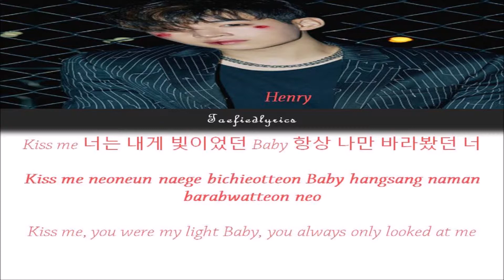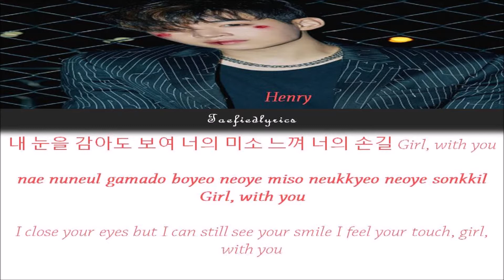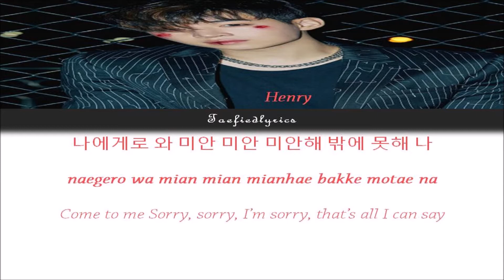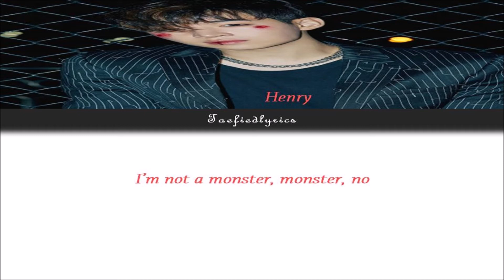HENRY(헨리) - Monster(Korean Version) Colour Coded Lyrics (Han/Rom/Eng) by Taefiedlyrics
Henry's song "Monster" with Hangul, Romanization and English subs!

Monster
Single: Monster

Henry

Lyrics/작사: 헨리(Henry), 박주현
Composer/작곡: 헨리(Henry), Mike Woods,
Kevin White, Andrew Bazzi, MZMC
Arranger/편곡: Rice n’ Peas